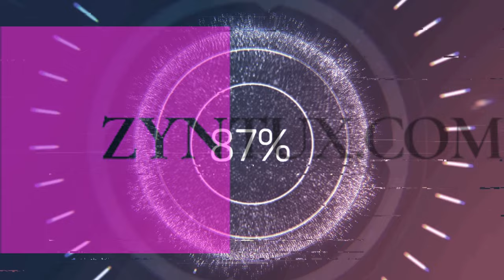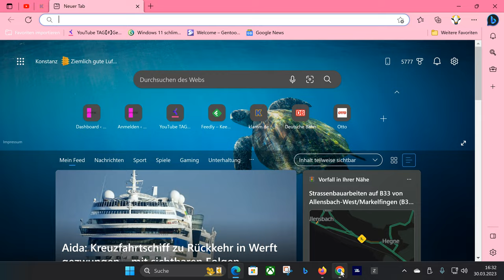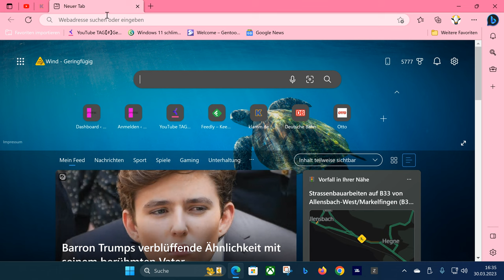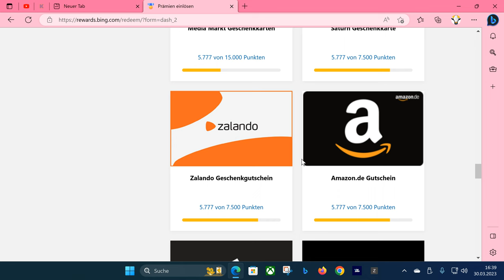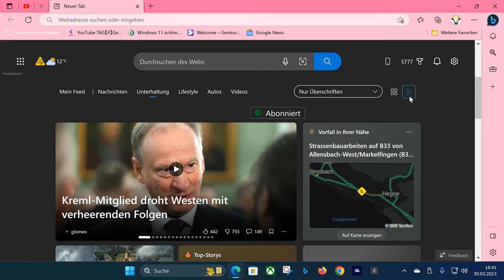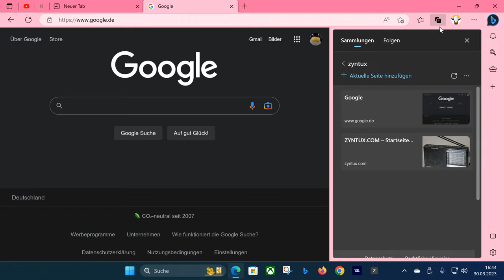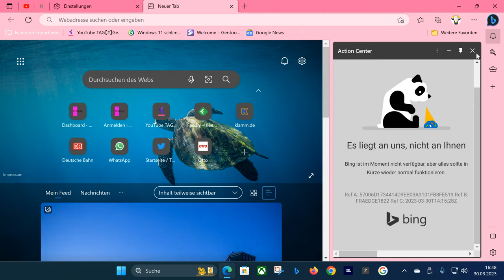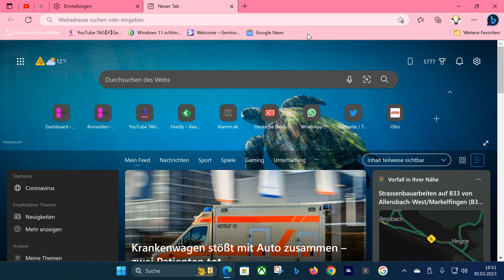Microsoft Edge Browser 2023 ausprobiert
Seit einiger Zeit habe ich den Microsoft Edge Browser 2023 im Einsatz, nachdem ich diesen kurz ausprobiert habe. Zeit also für ein neues Windows Video. Hier der Link zur ChatGpt Integration in Bing